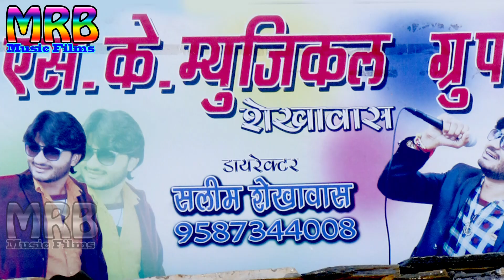2019 new सुपरहिट सांग //सुगनचिड़ी //मनोहर लुहार//आई माता का भजन //jsa pipar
laxman live &dj sound pipar city
album-
Singer -
artist -
jsa pipar